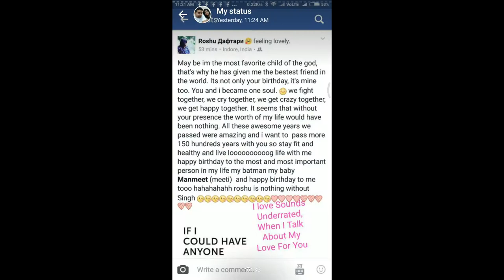The Birthday Vlog!!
xxxxxxxxxxxxxxxxxxxxxxxxxxxxxxxxxxxxxxxxxxxxxxxxxxxxxxxxxxxxxxxxxxxx

My GEAR

xxxxxxxxxxxxxxxxxxxxxxxxx

AMAZON LINKS

LED Lights
Battery Grip

xxxxxxxxxxxxxxxxxxxxxxxxxx

FLIPKART LINKS

LED Lights

xxxxxxxxxxxxxxxxxxxxxxxxxxxxxxxxxxxxxxxxxxxxxxxxxxxxxxxxxxxxxxxxxxxxx
ManmeetTrickyTV

Periscope: ManmeetTrickyTV

xxxxxxxxxxxxxxxxxxxxxxxxxxxxxxxxxxxxxxxxxxxxxxxxxxxxxxxxxxxxxxxxxxxxx

Rosh's Kitchen

Calligraphy 101

Periscope : PurviRoshu